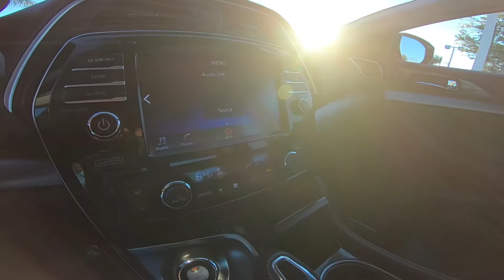2016 Nissan Maxima SV Inside Out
Take An Inside Out Tour Of Our Pre-Owned 2016 Nissan Maxima SV / ST#436388